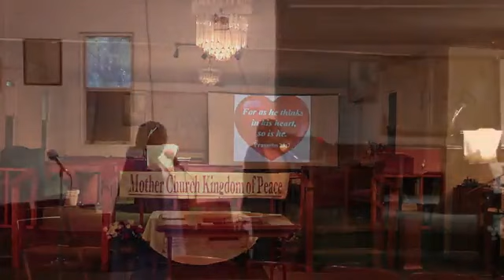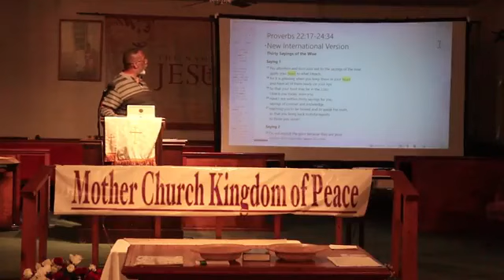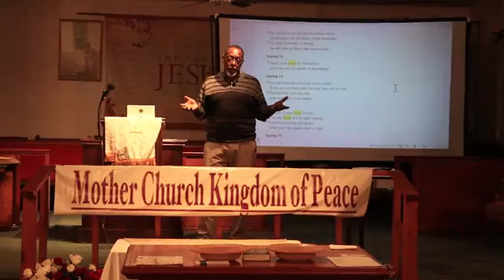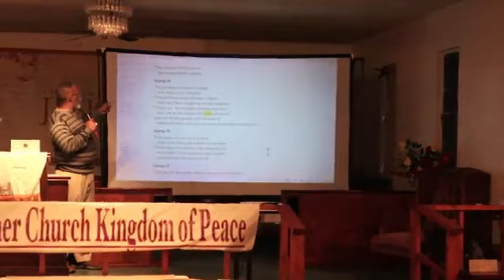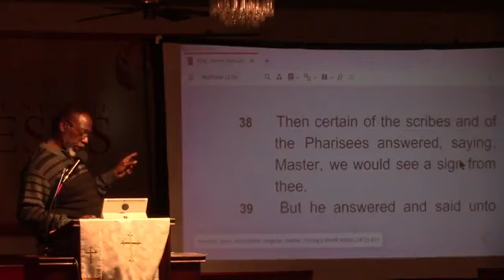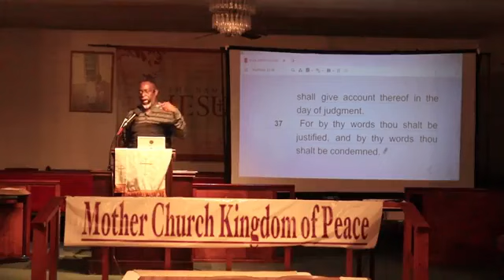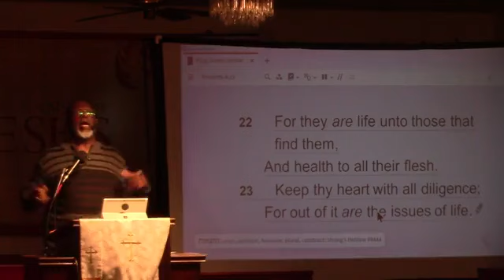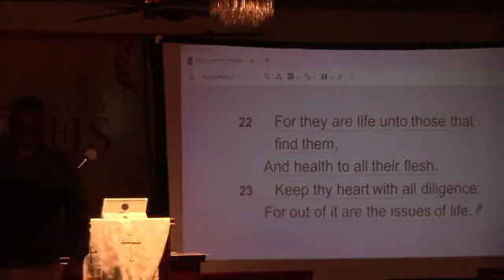11 26 23 thinking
What are you thinking or what were you thinking?